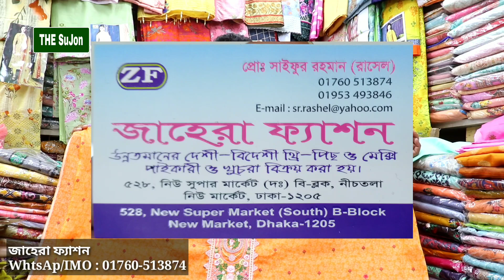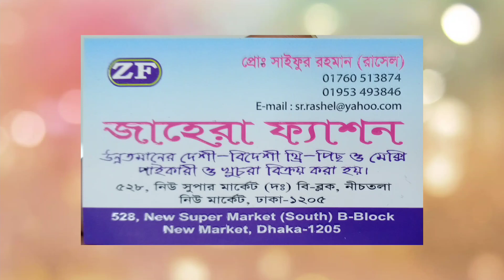দিল্লি বুটিকসের অস্থির ডিজাইনের থ্রি পিছ কিনুন পাইকারি মূল্যে / Exclusive Delhi Boutique Three Piece